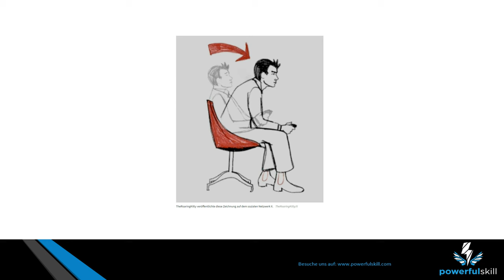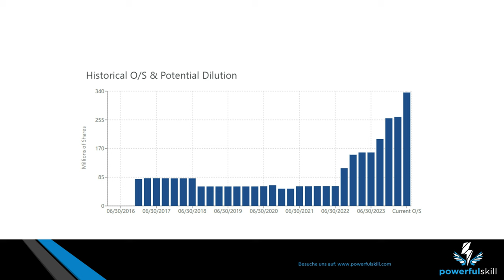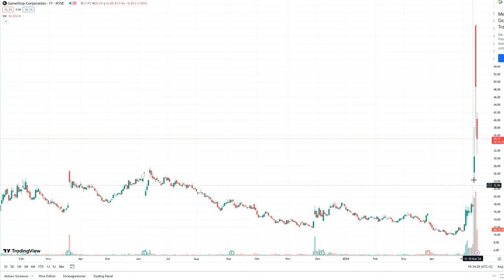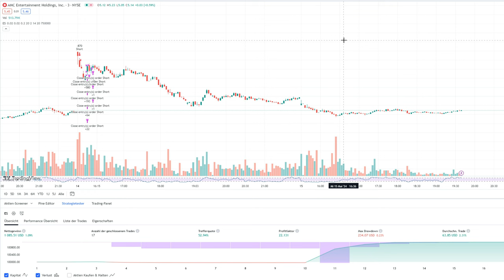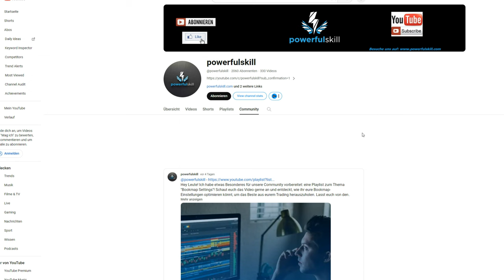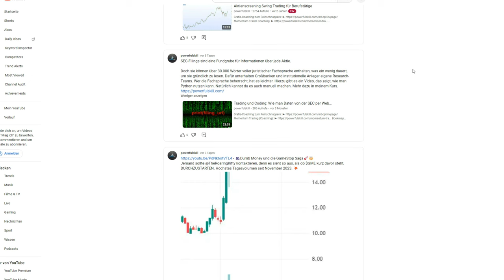Die AMC und GameStop Rallye ist ZURÜCK! 🚀🔥 Das müsst ihr sehen!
Heute werfen wir einen Blick auf die Ticker AMC und GME.

Risikohinweis
Investitionen in Wertpapiere sind mit Risiken verbunden und können neben den Erträgen auch zu erheblichen Verlusten des eingesetzten Kapitals führen. Wenn das Wertpapier in einer anderen Währung als Euro erworben wird, können zusätzlich noch Wechselkursrisiken für den Anleger entstehen. Die von powerfulskill gelieferten Börseninformationen stellen keine Anlageberatung dar.